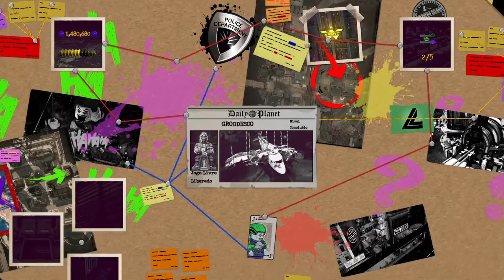BUSCANDO REFORÇO! GORILA GROOD EM AÇÃO - LEGO® DC Super-Villains - EPISODEO 7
Embarque em uma nova aventura da DC/LEGO® e seja o melhor vilão que o universo já viu. Os jogadores irão criar e jogar como novos supervilões durante todo o jogo, desencadeando artimanhas sagazes e provocando estragos em uma história cheia de ação!

Plataformas: PlayStation 4, Nintendo Switch, Xbox One, Microsoft Windows, macOS, Mac OS

Gêneros: Jogo eletrônico de ação e aventura, Jogo eletrônico de luta, Jogo eletrônico de tiro, Adventure

Desenvolvedores: TT Games, Traveller's Tales, Feral Interactive

Projetistas: Arthur Parsons, Jon Burton

Estúdios: Warner Bros. Interactive Entertainment, Feral Interactive